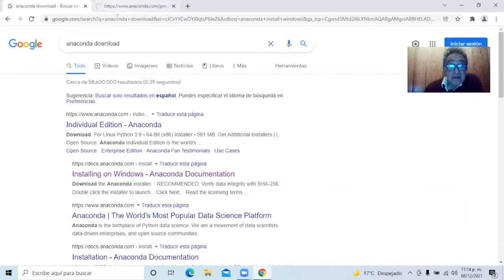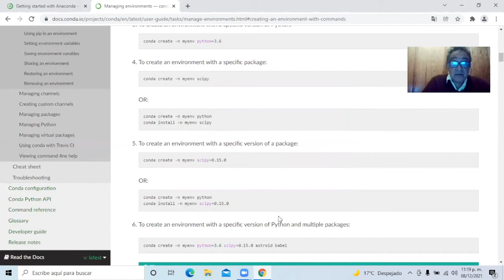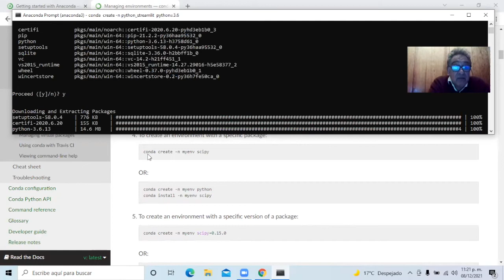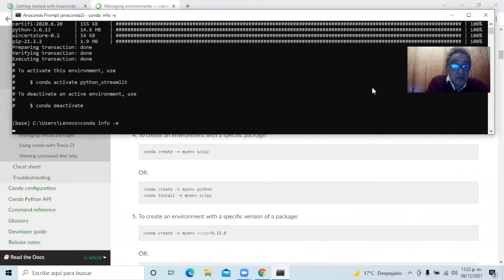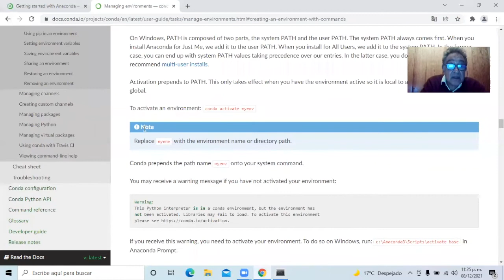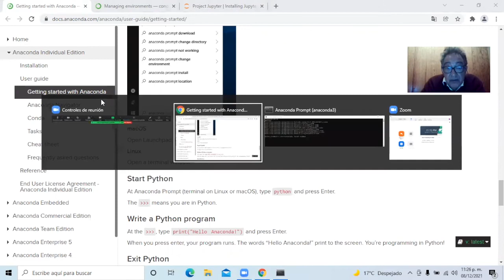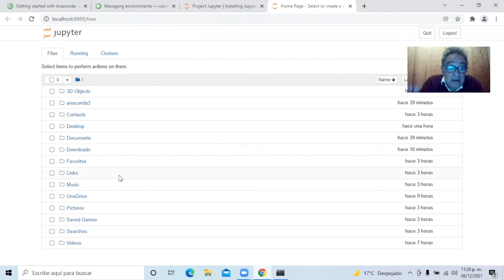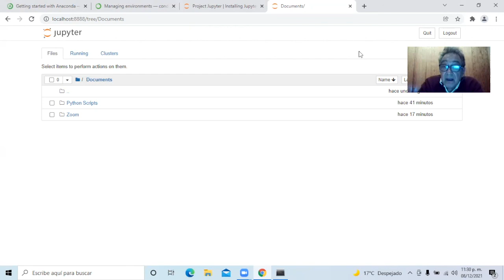Instalación de Anaconda en Windows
En este video se describe el proceso de instalación de Anaconda en Windows.
Asistencia técnica:
-David Carrillo
-Daniel Ivan Medina
Edición de Video: Julieta Karla Chávez
A todos aquellos que quieran aportar solidariamente una contribución, lo pueden hacer en